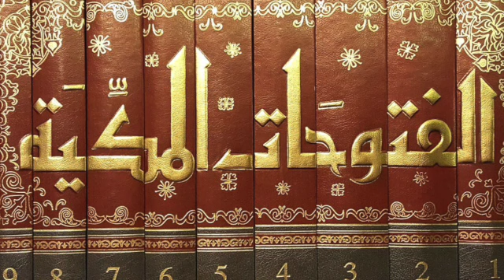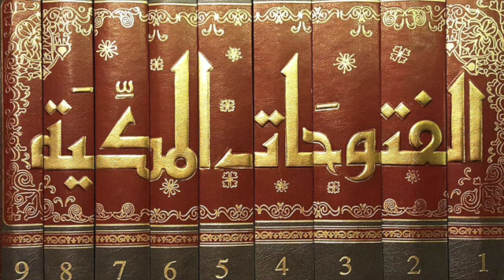Fatwa sobre Ibn 'Arabi